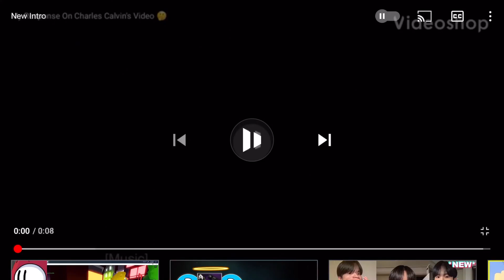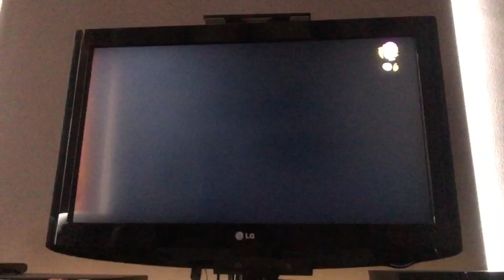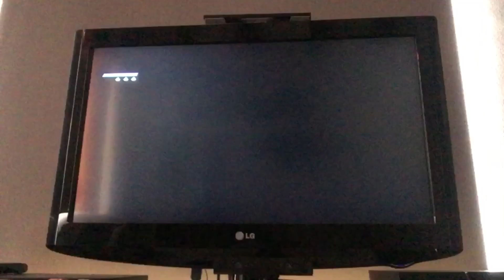Crash Bandicoot 4 Gameplay #41 Revisiting Again